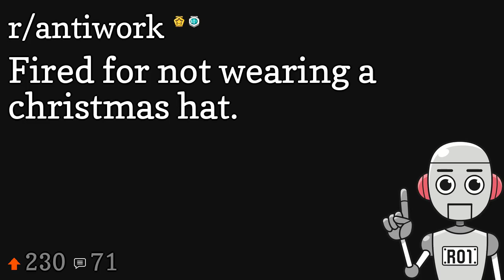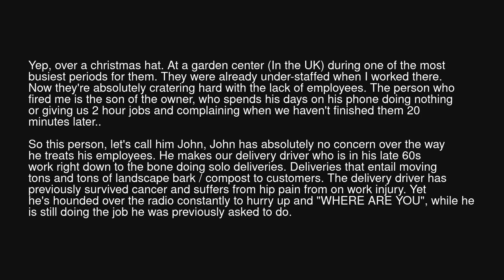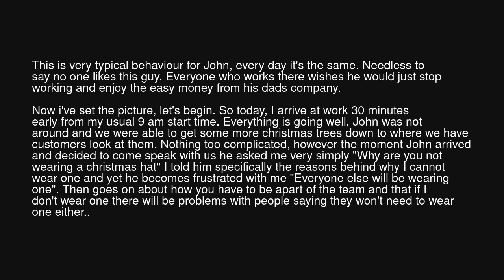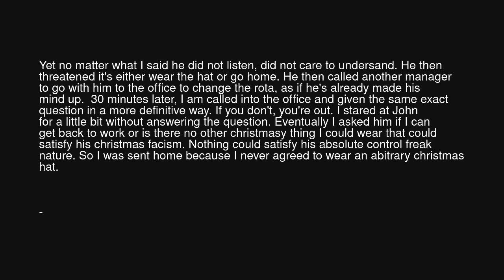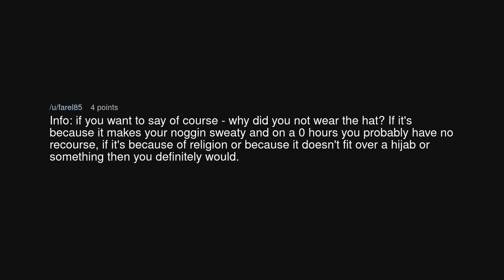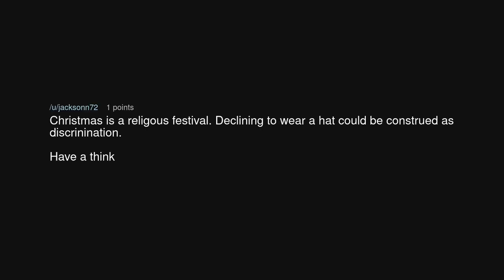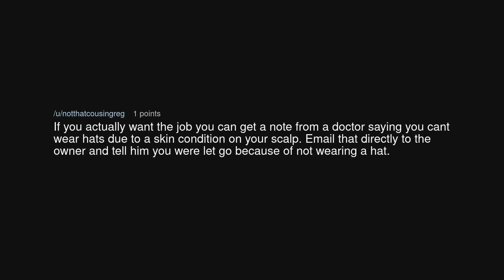Fired for not wearing a christmas hat.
Fired for not wearing a christmas hat. (r/antiwork)

Source: ThatWayHome on Reddit (link removed at the insistence of YouTube)